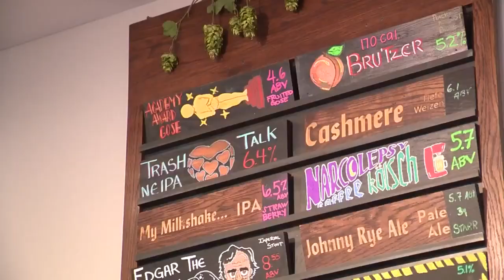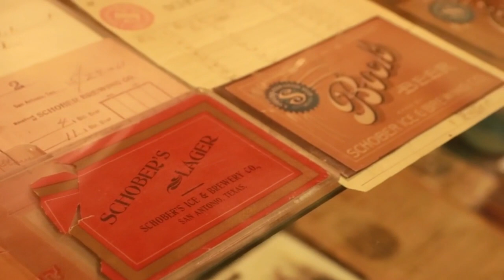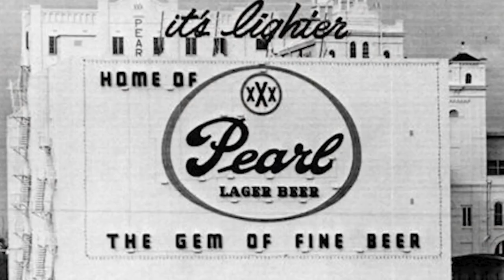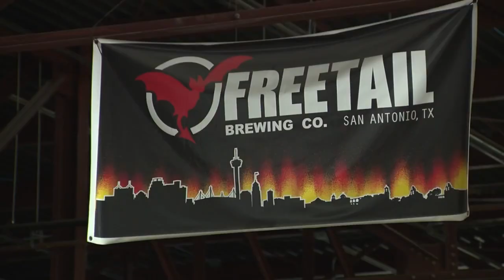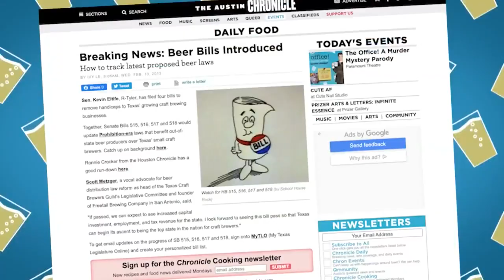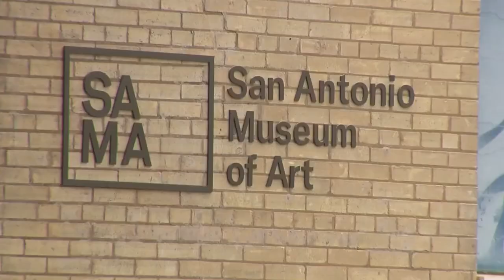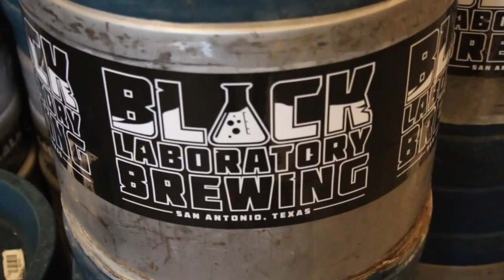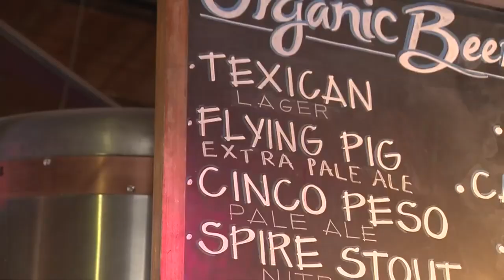KSAT Explains: San Antonio’s history and future as a brew town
Episode 27 dives into the major role beer has played shaping the Alamo City